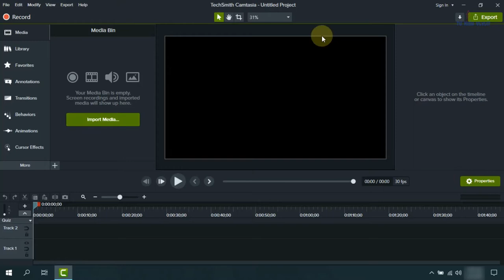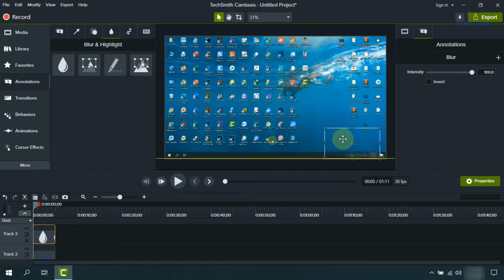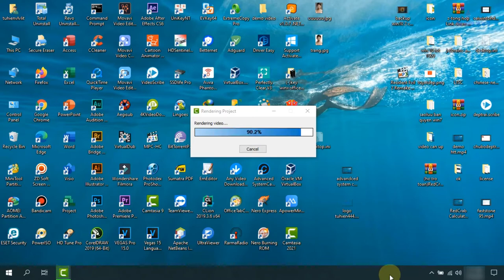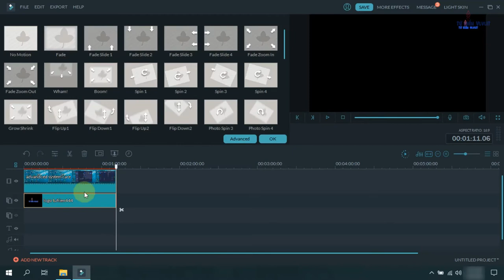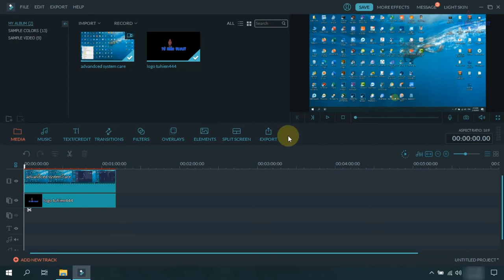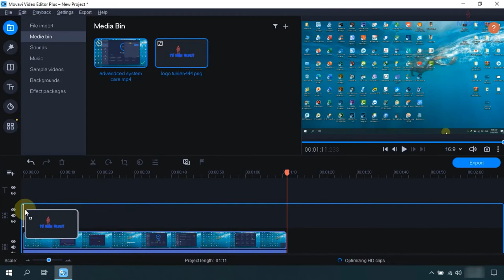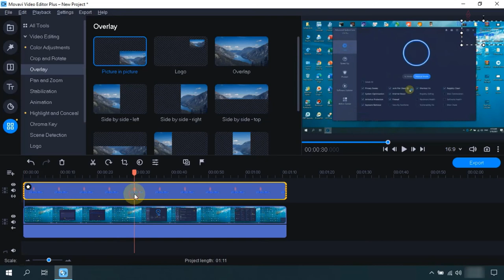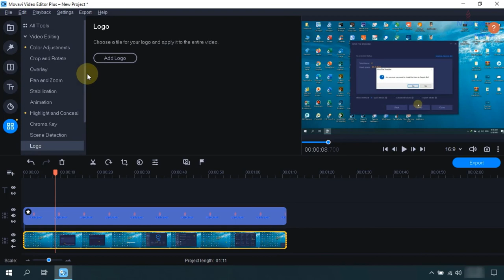Chèn logo vào video với 3 phần mềm nhưng cùng một mục đích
Tớ làm một video tổng hợp khi tớ ghi với 3 phần mềm khác nhưng cùng một mục đích để "chèn logo và video"
Tớ thực hiện với 3 phần mềm khác nhau như:
+Camtasia 2021

Giọng nói tớ có thể không được tốt nên các bạn thông cảm nhé.
Chúc các bạn có một ngày vui vẻ

►Track: Garret Bevins - Infinite - Star Dust
►Album: n/a